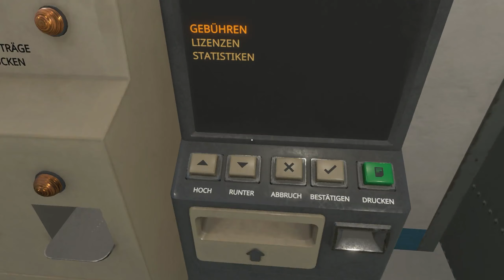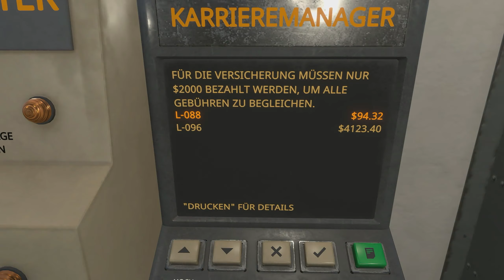Shopping in Pripyat ► DERAIL VALLEY SIMULATOR [s1e13]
Derail Valley Simulator ist das meistgewünschte Spiel in meinen Kommentaren! 🚂 ➕ PLUS ► Weitere Details unten!

➕ Mit Gadarol PLUS unterstützen, alle Folgen SOFORT und WERBEFREI schauen und vieles mehr: ➕
➕ Exklusives Entertainment für unsere Unterstützer direkt nach der Produktion - Vielen Dank ❤️

🖱️ Meine Gaming-Ausrüstung von Razer Nutze den Link, um mich zu unterstützen - Danke!
⌨️ Gespielt auf meiner RAZER Huntsman V2 mit leisen roten Switches!

❓ Interessiert an unseren Sendeterminen? Sendeplan

Über den Derail Valley Simulator DerailValley Simulator (aus der Spielbeschreibung)

🛤️ Realistischer Zugbetrieb: Fahrt riesige Züge durch eine beeindruckende offene Welt. Bringt Fracht zwischen 15 vielfältigen Industrien und Städten hin und her, während ihr die Schienen verändert, Fahrzeuge besteigt und eure eigene Route wählt.

🏞️ Eindrucksvolle Landschaften: Taucht ein in eine 256 km² große Welt voller Vegetation, Berge, Felder, Seen und Flüsse. Tag und Nacht wechseln nahtlos, begleitet von dynamischen Wettereffekten, die die Atmosphäre zum Leben erwecken.

🔧 Detailreiche Simulation: Erforscht die komplexe Funktionsweise von Diesel- und Dampflokomotiven. Lernt durch Verhalten, Geräusche, Physik und Interaktionen alles über diese faszinierenden Fahrzeuge. Kuppeln, Bremsen, Rangieren – die Herausforderungen sind vielfältig.

📦 Dynamischer Frachttransport: Übernehmt Lieferungen, die sich dynamisch verändern. Jeder Auftrag ist einzigartig und führt euch durch unterschiedliche Industrien. Wählt eure Aufträge klug und maximiert eure Einnahmen.

💰 Karriereentwicklung: Verdient Geld, um Lizenzen und neue Fahrzeuge freizuschalten. Behaltet eure Kosten im Auge und meistert effizientes Fahren, um eurem Eisenbahnimperium neuen Schwung zu verleihen.

🎮 Modusvielfalt: Ob realistische Simulation oder entspannter Sandkastenmodus – passt den Schwierigkeitsgrad und den Fokus auf eure Vorlieben an. Egal ob Anfänger oder Profi, "Derail Valley" bietet für jeden Spieler das Richtige.

🚂 VR-Erlebnis: Taucht mit den führenden PC-VR-Headsets noch tiefer ein. Bedient die Züge mit eigenen Händen und erlebt das ultimative Eisenbahnerlebnis. Teilt eure Spielsitzung nahtlos zwischen PC und VR.

Wir freuen uns darauf, euch in die Welt der Eisenbahnen zu entführen und gemeinsam Abenteuer zu erleben!

📢 Teilt eure Gedanken und Fragen in den Kommentaren mit uns, und lasst uns wissen, was euch am meisten fasziniert. Vielen Dank für eure Unterstützung!

GADAROL™ und das G►GS® Logo sind eingetragene Markenzeichen der Gadarol Online Media. Viel Spaß mit der heutigen Zugfahrt: Viel Spaß mit der heutigen Folge:  Shopping in Pripyat ► DERAIL VALLEY SIMULATOR [s1e13]